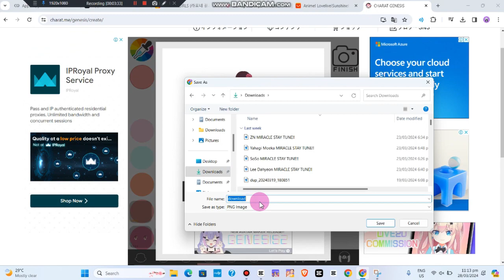Making FOR*1 Aoki's Thank You, FRIENDS!! Outfit For Their Comebacks (So Exciting!!)